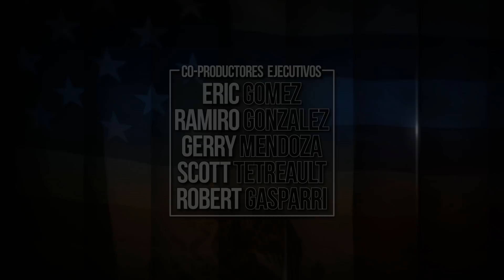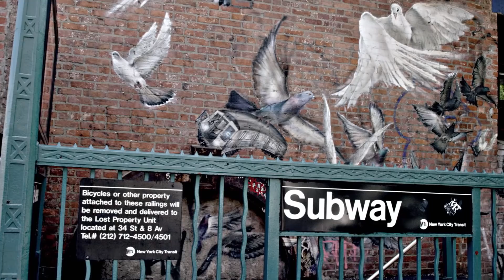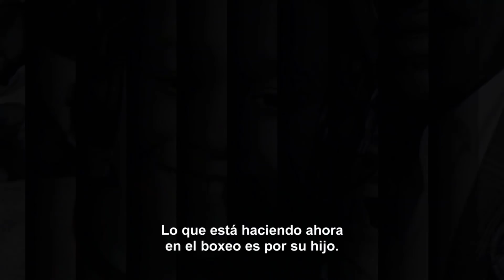¡La Familia antes que ningún título! CaneloJacobs "Mano A Mano" segunda parte.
Segunda parte del documental "Mano A Mano" CaneloJacobs en donde hablan de la importancia de la familia para ellos.
Derechos otorgados a No Puedes Jugar Boxeo por David Tetreault Executive Vice President, Media and Entertainment at Golden Boy Promotions.
Una producción de Golden Boy / DAZN / DG Entertainment